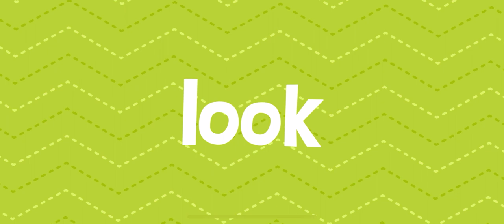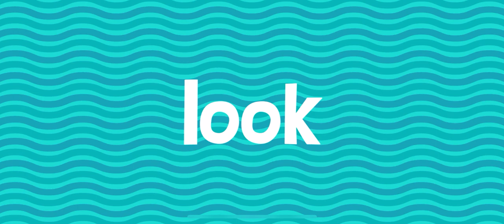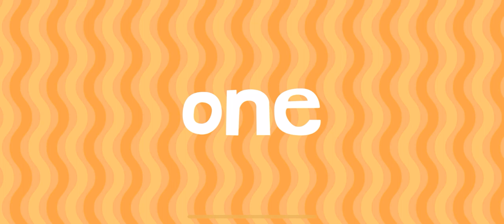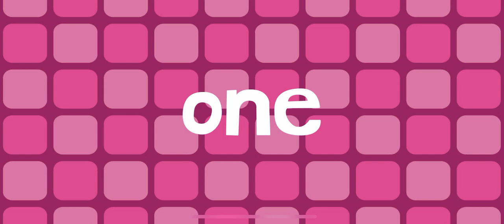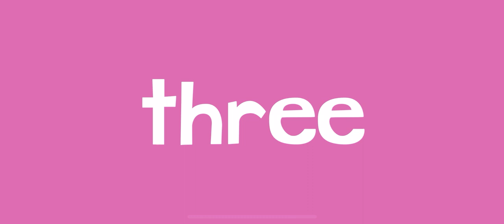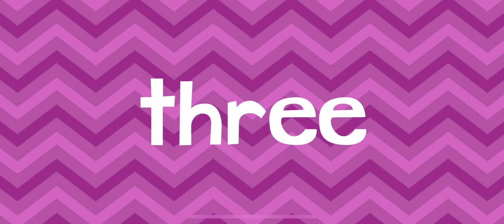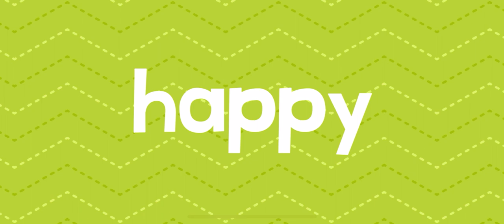🎡 PT6 ROLLER COASTER NEW WORDS WITH ENDLESS LEARNING FOR KIDS!!